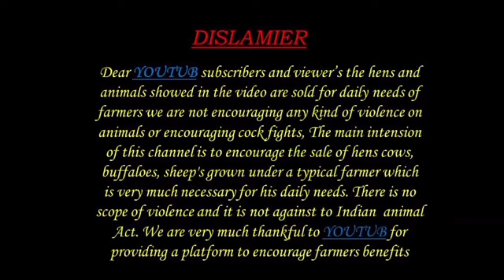ಕೆರೂರ್ ಕುರಿ ಮತ್ತು ಮೇಕೆ ಮಾರುಕಟ್ಟೆ | Every Tuesday morning | kerur Lamb sheep | 10-09-2024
gdfchannel (Ganesh dairy farm channel )

 KERUR Sheep & Goat Market | Every Tuesday Morning Bazar | Big sheep Tagaru@gdfchannel8724   | 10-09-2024 |

ಕೆರೂರು ಕುರಿ ಮತ್ತು ಮೇಕೆ ಮಾರುಕಟ್ಟೆ | ಪ್ರತಿ ವಾರ ಮಂಗಳವಾರ ಬೆಳಿಗ್ಗೆ ಶಾಂತೇ | @gdfchannel8724
 | ದೊಡ್ಡ ಗಾತ್ರದ ಟಗರು ಕುರಿ | 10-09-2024

Goatfarming | goat Market | sheep farming | sheep market | sheep | goat